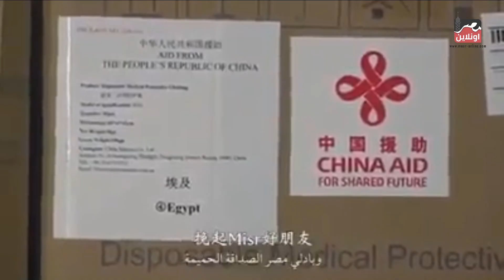الصين تشكر مصر في اكبر حمله دعائيه ❤ في الشدة يدا بيد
تحت رعابة
Richard Elhaj Media